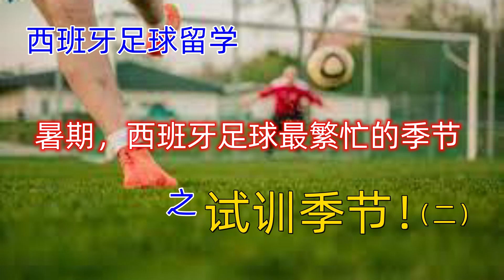西班牙足球留学之试训季节2